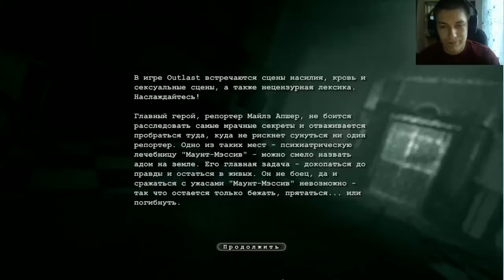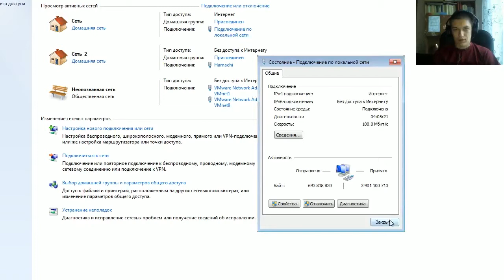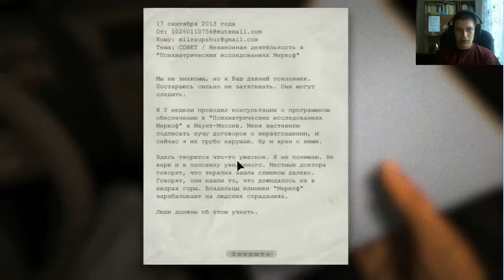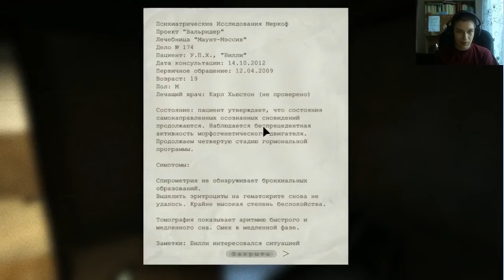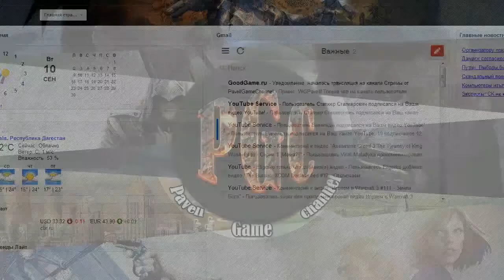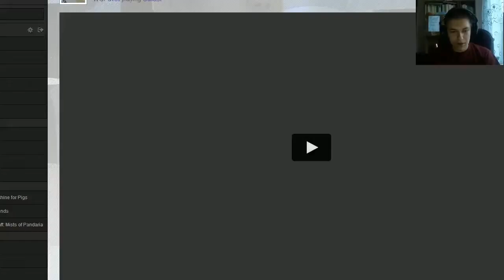Сремся кирпичами в Outlast - Серия 1 [Первые кирпичики]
Играем в хоррор, который уже прославился своей "страшнотой".
Вы всегда можете подсобить мне монеткой на WebMoney! Мои кошельки:
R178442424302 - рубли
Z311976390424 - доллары